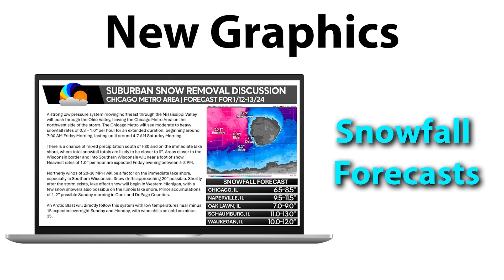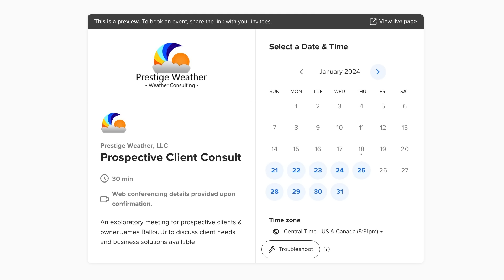Models Now Show Major Arctic Blasts - Long Range Outlook